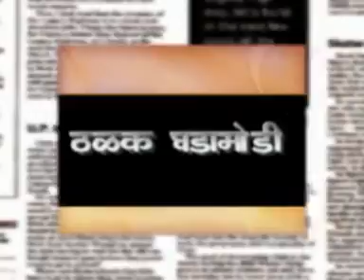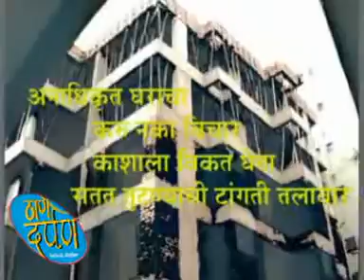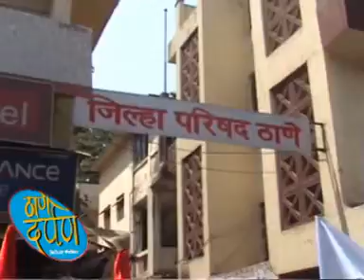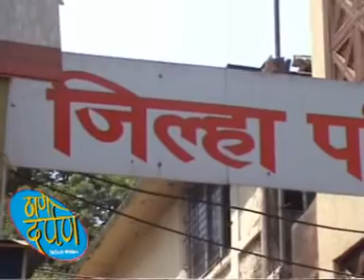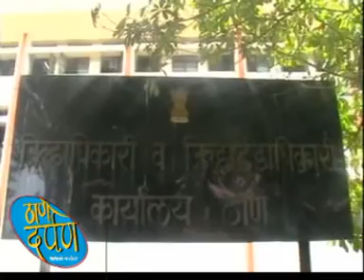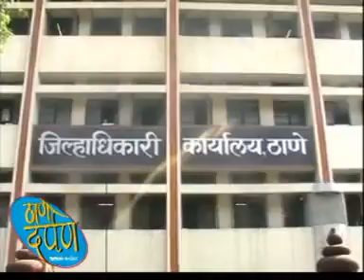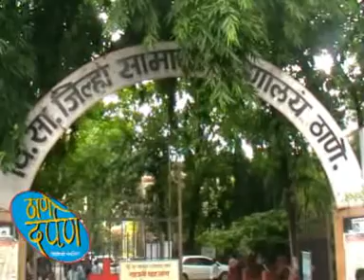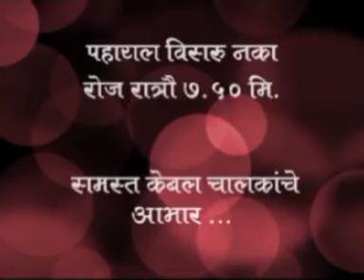Thane Darpan Episode 14.1.2015